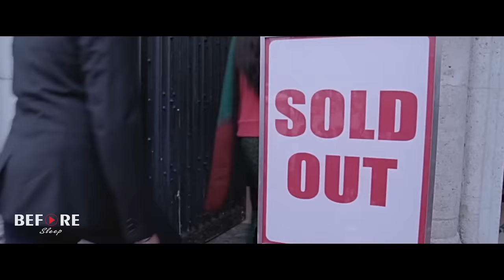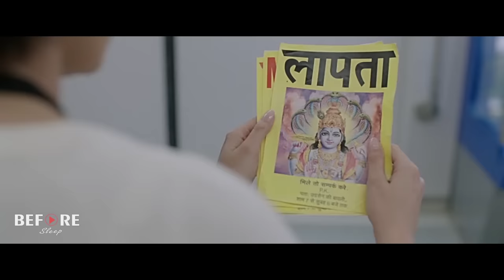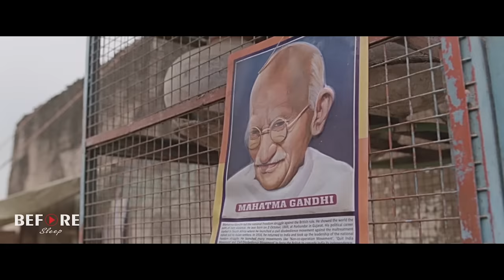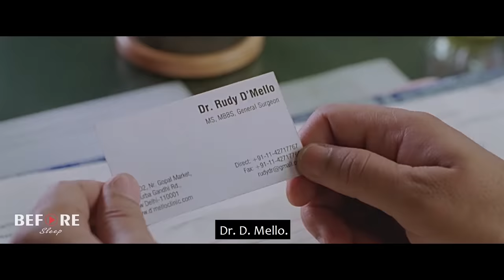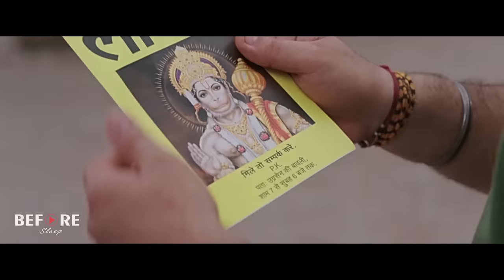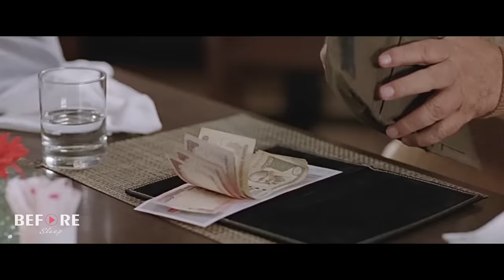Perjuangan Melawan Penipuan Berkedok Agama - Alur Cerita Film PK (2014)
PK adalah film drama komedi India tahun 2014, Film ini merupakan film India paling sukses sepanjang masa dengan peringkat ke-66 tertinggi dalam film terlaris tahun 2014 di seluruh dunia.

Film PK menceritakan tentang seorang alien yang dijuluki PK atau Peekay yang datang ke bumi untuk melakukan sebuah misi untuk meneliti bumi yang mirip dengan planet tempat tinggal aslinya.
Permasalahan muncul ketika kalung yang dimiliki PK dicuri. Akhirnya, ia melakukan perjalanan untuk menemukan kalung miliknya. Awalnya ia kebingungan, namun akhirnya PK dapat beradaptasi dengan manusia lainnya.

Judul          : PK (Peekay)
Kategory    : Drama, Komedi
Tahun         : 2014
Negara       : India

𝗦𝘁𝗮𝗿𝗿𝗶𝗻𝗴 :
- PK Diperankan oleh Aamir Khan
- Jaggu Diperankan Oleh Anushka Sharma
- Sarfaraz Yousuf Diperankan Oleh Sushant Singh Rajput
- Tapasvi Diperankan Oleh Sachin Parikh